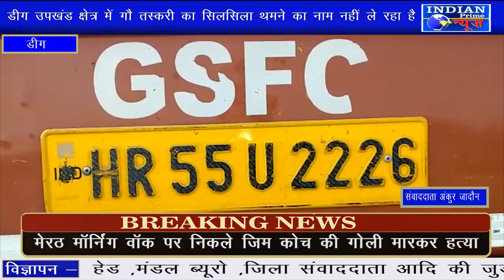IPN NEWS -डीग उपखंड क्षेत्र में गौ तस्करी का सिलसिला थमने का नाम नहीं ले रहा है